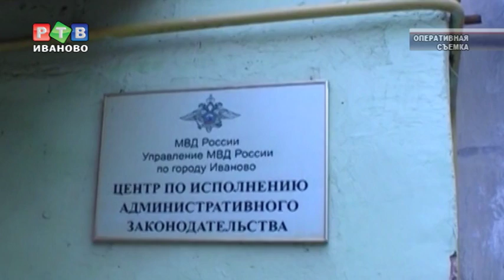16 тысяч рублей сыграли злую шутку